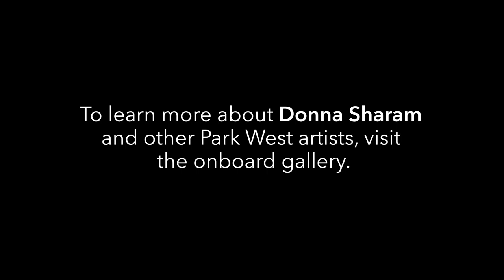Storytelling: Donna Sharam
You can collect original art by Donna Sharam at Park West's online auctions: